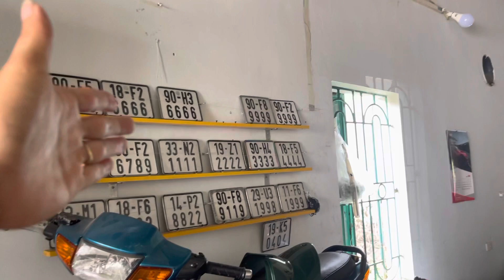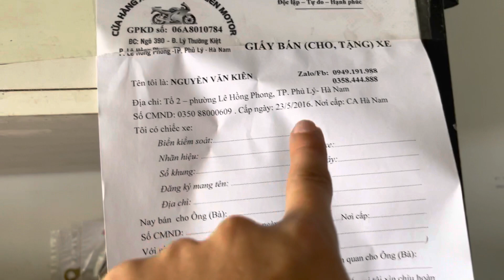Báo giá xe yamaha Mio,cuxi,luvias giá chỉ từ 2tr9 trở lên gtdđ nhận ship toàn quốc nhận xe gửi tiền